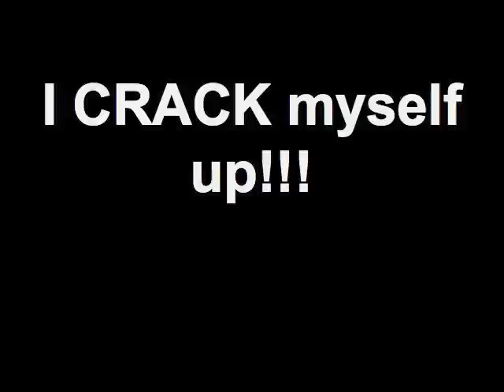I CRACK myself up!!!